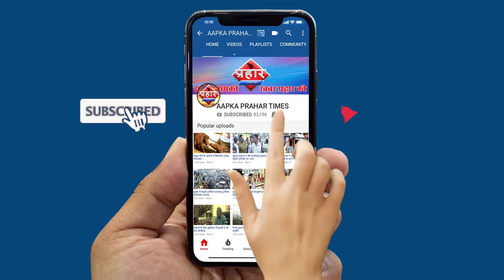ब्रेकर की वजह से ऑटो हुआ दुर्घटना का शिकार||Aapka Prahar Times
ब्रेकर की वजह से ऑटो हुआ दुर्घटना का शिकार
ऑटो चालक उत्तम  हुआ घायल
ब्रेकर दिखाई न देने से हुआ हादसा